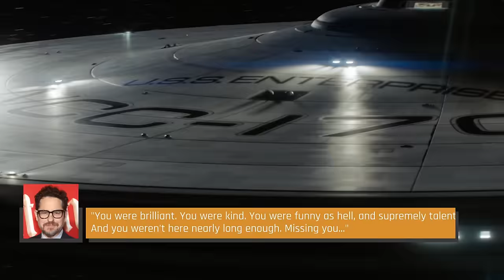The Haunting Message On Anton Yelchin's Gravestone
Anton Yelchin's sudden death shocked and horrified Hollywood — but the final message on his gravestone is as beautiful as it is haunting…